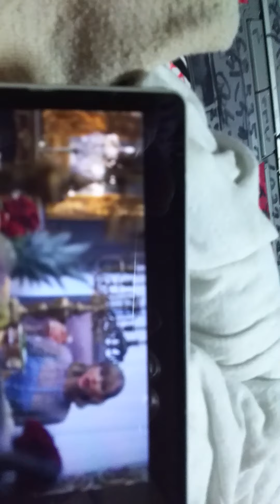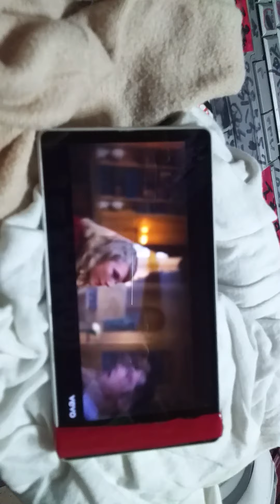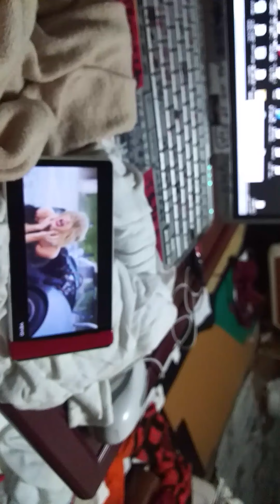てーらー、スィフト、引っかけよう。